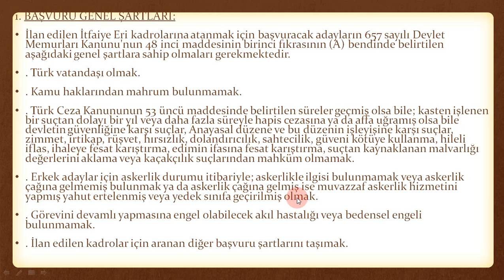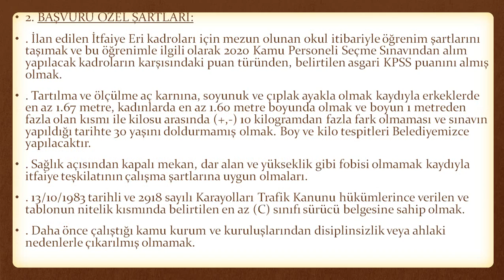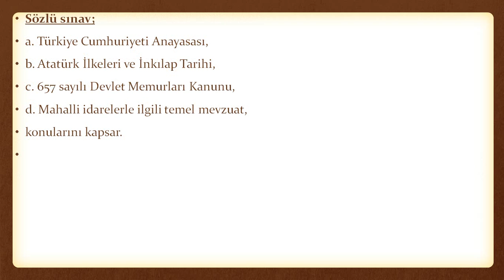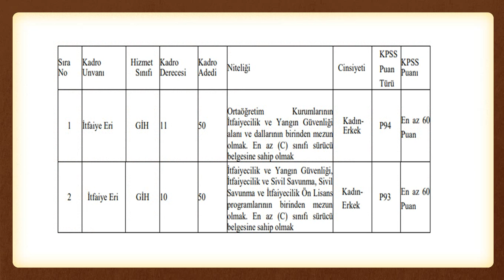İzmir Büyükşehir Belediyesi 100 İtfaiye Eri Alacak / Başvuru Şartları Neler / Tüm Ayrıntılar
zmir Büyükşehir Belediyesi 100 itfaiye eri alımı yapacak.

İZMİR BÜYÜKŞEHİR BELEDİYESİNE İLK DEFA ATANMAK ÜZERE İTFAİYE ERİ ALIM İLANI

İzmir Büyükşehir Belediye Başkanlığı bünyesinde 657 sayılı Devlet Memurları Kanununa tabi olarak istihdam edilmek üzere; Belediye İtfaiye Yönetmeliği hükümlerine göre aşağıda unvanı, sınıfı, derecesi, adedi, nitelikleri, KPSS puan türü, KPSS taban puanı ve diğer şartları taşımak kaydıyla belirtilen boş kadrolara açıktan atama yoluyla memur alınacaktır.